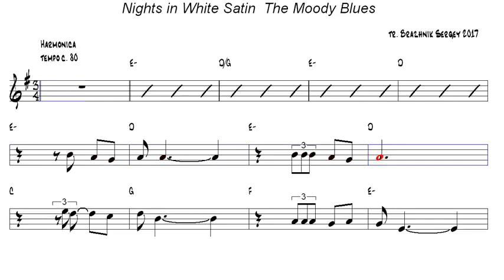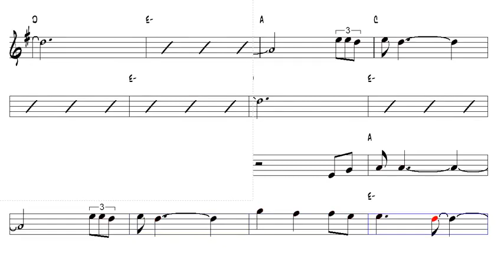Nights in White Satin The Moody Blues flute